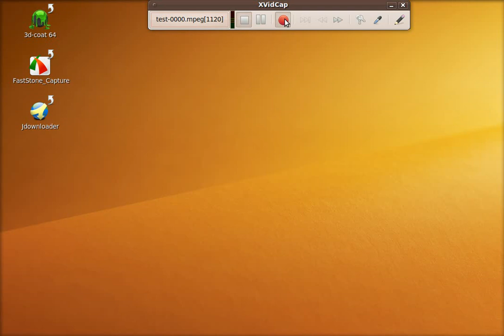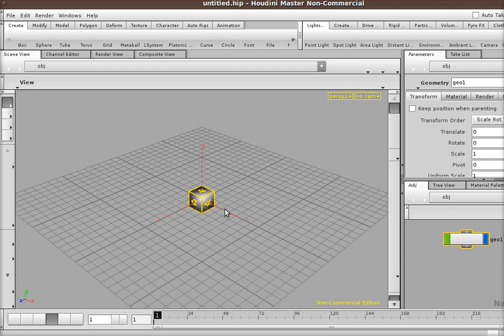cantuse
Houdini message